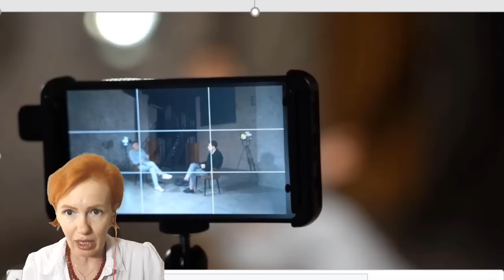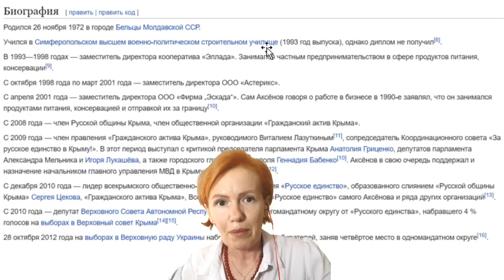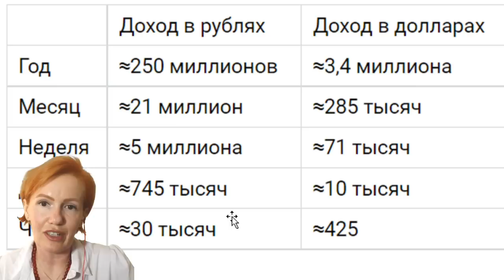Тигран Кеосаян | Анализ и разоблачение невербальных сигналов тела актёра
Здравствуйте, мои дорогие друзья, с вами Светлана Филатова. Сегодня вас ждет разбор интервью Тиграна Кеосаяна, которое вышло на канале ЭМПАТИЯ МАНУЧИ. Какие манипуляции применяет актёр?  О чем говорит язык телодвижений и невербальное поведение? О чем расскажет физиогномика?

Инстаграмм @filatova_fiziognomika